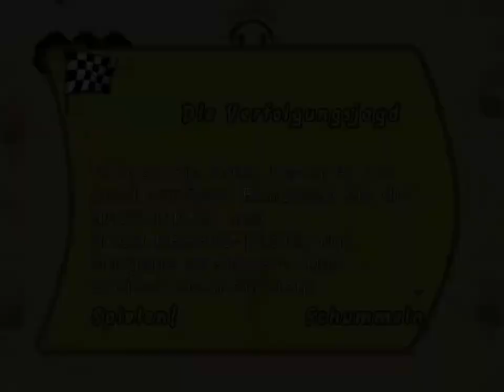Lets play Captain Morgane & the golden turtle - 14 - Der Feuerteufel (deutsch)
Den ersten Teil der Beschreibung gibt es im vorherigen Video

Das Gameplay:
Hmmm, etwas sperrig für ein Point'n'click-Adventure. Die Formel ist ja eigentlich schon seit über 10 Jahren klar, aber dennoch versuchen es viele Studios zu verbessern und ihren eigenen Stempel dem Spiel aufzudrücken, was es meist versaut und selten verbessert.
So auch hier. Man steuert zwar alle nur mit der Maus und auch die Inventarrätsel lassen sich sehr intuitiv lösen, jedoch das Benutzen anderer Personen für eine Szenerie stammt direkt aus nem Fiebertraum.
Zudem ordnet sich das Inventar auch nicht automatisch und es entstehen Lücken in den Inventarslots. Das ist total beknackt und so etwas habe ich auch noch in keinem anderen Spiel dieses Genres erlebt.
Man gewöhnt sich zwar daran aber am Anfang sorgt es echt für Gehirnblutungen.

Mein Fazit:
Nett gemeint, viel zu wenig Zeit und zum Schluss völlig dahin geschludert.
Es hätte echt was Schönes werden können aber sie haben es aufgrund von Geiz versaut.
Die Story ist eher was für Kleinkinder, die Bugs sind Nerv tötend, die Grafikeinstellungen sind ne Verarsche und die Vertonung kommt direkt aus der Hölle.
Wem "So blonde" richtig gut gefallen hat und unbedingt mehr aus diesem Franchise sehen möchte, der kann zwar "Captain Morgane and the golden Turtle" für sehr wenige Euros im Sale mal mitnehmen aber dennoch, erwartet keine gelungene Fortsetzung oder so.
Allen anderen kann ich nur davon abraten. Finger weg. Ihr werdet es bereuen oder ihr spielt es als Verriss so wie ich in diesem Lets play.
Es wundert mich absolut nicht das dieses Universum tot ist und es auch bleiben wird.
Man hat hier echt das Kind mit dem Bade ausgeschüttet.

Dennoch wünsche ich euch so gute Unterhaltung wie es eben bei diesem "Machwerk" geht :)